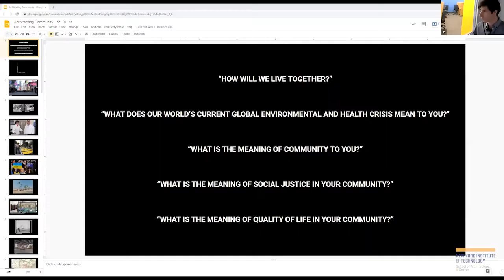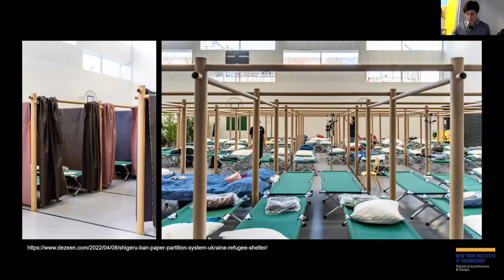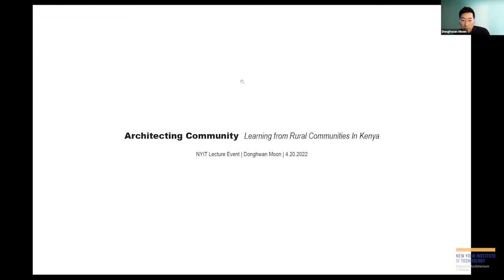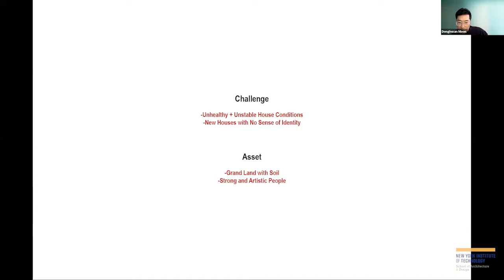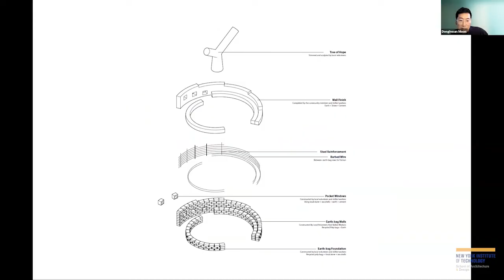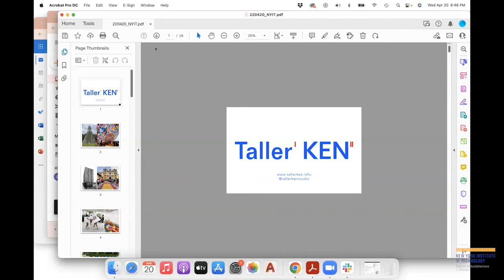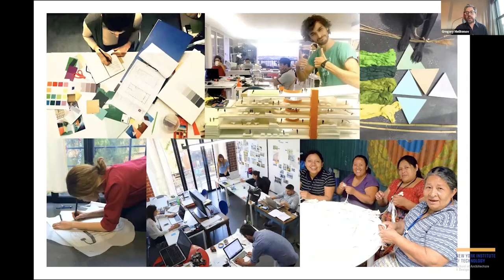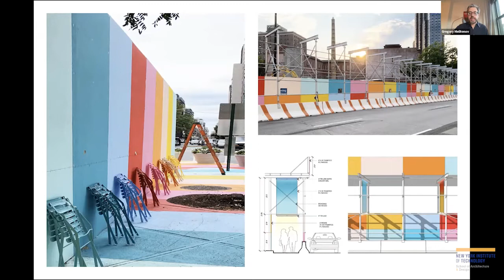Architecting Community, April 20, 2022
This event focused on interactions with the audience to demonstrate the values of collaboration in constructing “community.” Taking lessons learned from firsthand experience interacting with local community members, municipalities, skilled workers, and design students and discussing evidence-based observations, these observations include: responding to a population's contextual fabric, cultural heritage, and current economic pressures as well as the advantages of constructing sustainability, equity, and livability into a locale.

Architecting Community could ignite ideas about “how will we live together” or “what needs to be practiced in order for us to live together?” We will look into how one can initiate inclusive spatial frameworks where people can be actively involved to create a better place to live. Also, we will explore the possibilities of starting social projects when a cohesive community doesn’t necessarily exist. Throughout the presentation, the audience will be engaged to respond with questions, suggestions, and/or answers to the discussion.

Moderator:
ALESSANDRO MELIS, RIBA ARB AOU
IDC Foundation Endowed Chair, NYIT School of Architecture and Design
Director of the Cluster for Sustainable Cities in the UK

Speakers:
GREGORY MELITONOV, Founding partner at Taller KEN, Adjunct Instructor, New York Institute of Technology
DONGHWAN MOON, Partner at mmkplus, Adjunct Professor, New York Institute of Technology
JOHN A. DORIA, RA, LEED Green Associate, CMIT, Adjunct Instructor, New York Institute of Technology